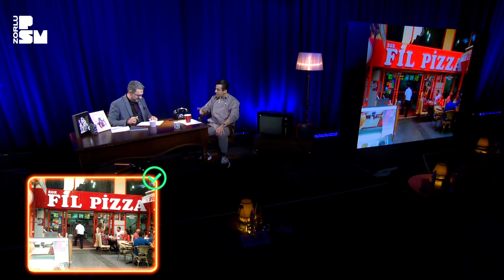İbrahim Selim ile Bu Gece #43: Norm Ender, Ozan Buğra Kaya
YouTube’un en sevilen Late Night programı “İbrahim Selim ile Bu Gece” %100 Studio ve Zorlu PSM YouTube kanalında! Pazartesi günleri İbrahim Selim’in renkli sunumu ve birbirinden değerli sürpriz konukları ile %100 Studio’da dosta kahkaha, düşmana elem veren eşsiz program Çarşamba günleri Zorlu PSM YouTube kanalında yayınlanıyor! Programın bu haftaki konuğu Norm Ender ve Açık Kapı performansıyla Ozan Buğra Kaya.

Zorlu PSM
Proje Koordinatörleri: Gözde Tekay, İpek Nihan Akgün
Prodüksiyon Müdürü: Berke Cimilli
Prodüksiyon Şefi: Sinan Bader
Sahne Amirleri: Burak Şengül, Emre Güran
Ses Ekibi: Barış Dülger, Mert Gün, Uğur Ataselim
Işık Ekibi: Sadık Avcı, Serkan Deliktaş
Görüntü Ekibi: Erdem Karaçoban, Kadir Akyavaş

Asena Girişken
Bener Karaçor
Beste Bilir
Cansu Sıtacı
Deniz Alnıtemiz
Gizem Ayaz
Göksu Girişken
Mustafa Sağır
Nazlı Güntürkün
Umay Cimtay
Ege Işık

Saç: Erhan Mengel
Makyaj: Canan Hızlı
Styling: Damla Yılmaz

Orkestra:
Bas Giter: Cemal Ali Bağlan
Elektrik Gitar: Efe Demiral
Saksafon: Ezgi Daloğlu
Davul: Tibet Akarca

KaliPro
Koordinator: Okan Uludağ
Reji Yönetmeni: Halil İbrahim Topçu
Kurgu Operatörü: Yeliz Hür
After Effects: Cansu Bolkan Coşkun
Kameramanlar: Mustafa Özkan, Ercan Bacık, Okan Yalçınkaya